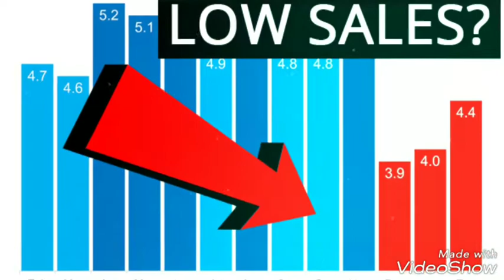marketing done for free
tired of posting
liking,commenting via online marketing ?
try automated word of mouth mrketing for free
Entrepreneurs can join our WhatsApp group to know more